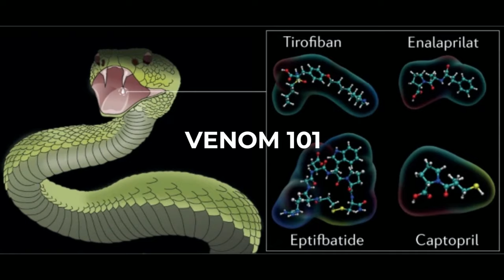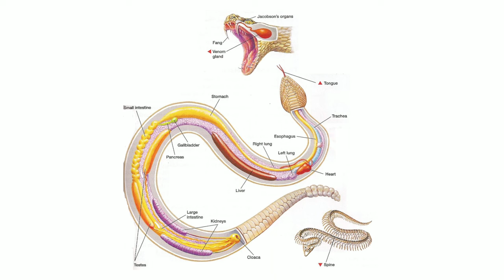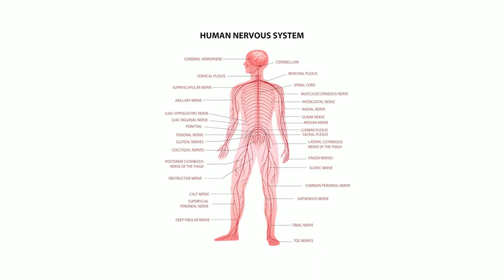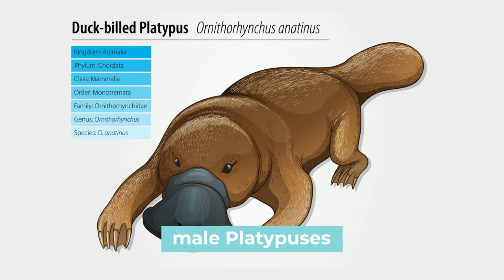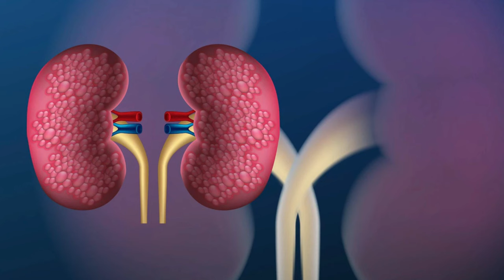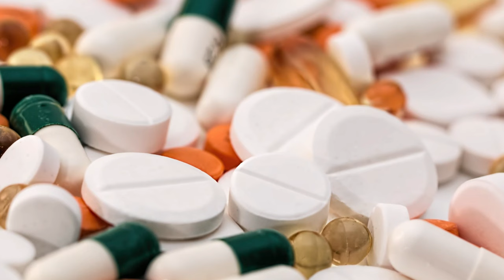What is the Difference Between Venom and Poison?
Evolution has resulted in many different types of offense and defense animals utilize to either capture the prey or protect themselves from becoming one. Today we will compare venom with poison. We’re going to explore the differences and similarities between these two types of toxins and see which species can produce the most dangerous substances in the animal kingdom.